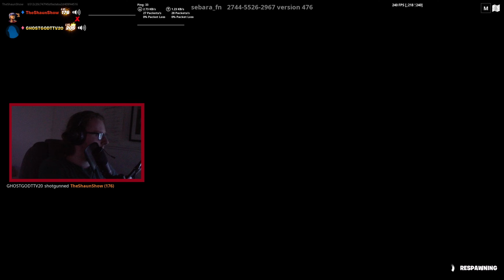Fortnite - Best Bits #110 - Chapter 4 Season 3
Playing Fortnite
and yes I'm a bot